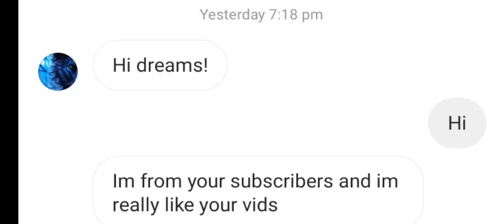The wolf - 75 vs 79 || 1 vs 1 || My Subscriber Said My vds Are Fake?? and Asked Proof??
Hi guys! I'm sorry for uploading videos so late! Cause I'm bored of this game and also pvp is mostly empty so annoying!  many days Didn't played like 1-2 months and one of my subscriber Said My vds are fake and wanted to war with me without practice or anything I accepted her Challenge!!  Enjoy The video now!!

The wolf game
The wolf pvp
The wolf throwing
The wolf best throw